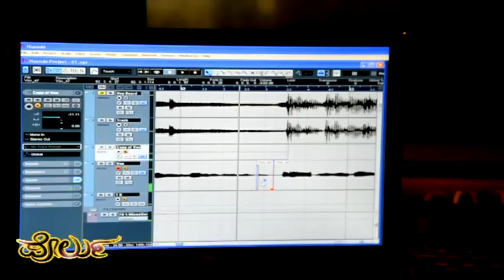Best tulu song about Mother by Devadas Kapikkad-Porlu Album-Roopesh Shetty.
lyrics-sung and directed by- Roopesh shetty
camera : Ashok Bekur
Editing: Nagarjun Mangalpady.